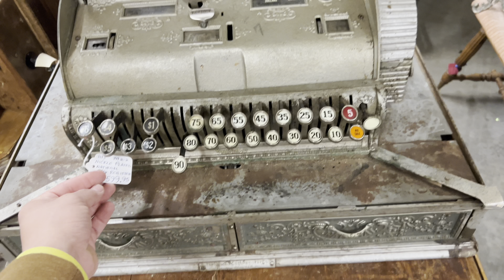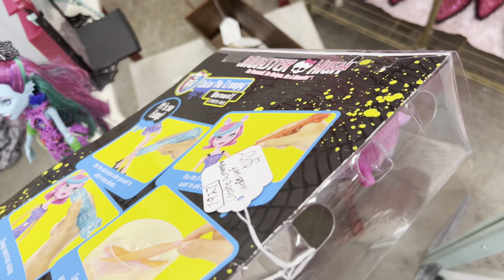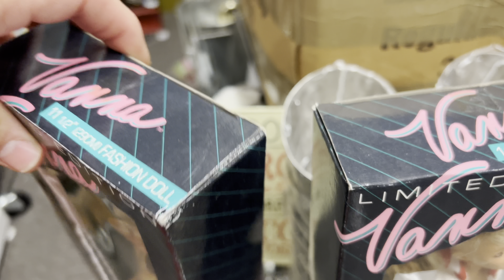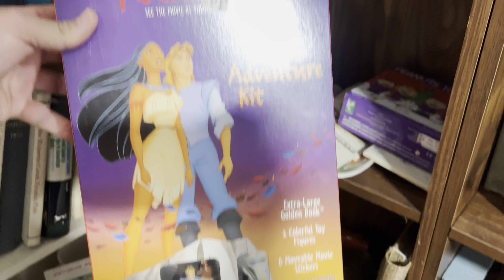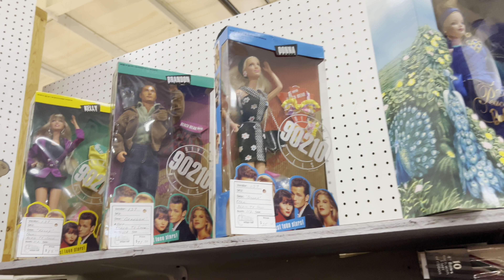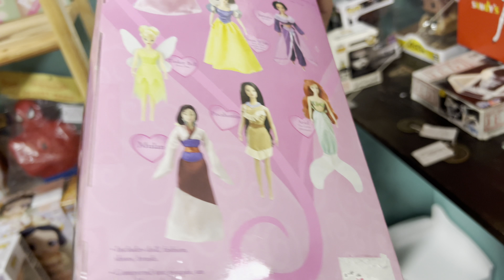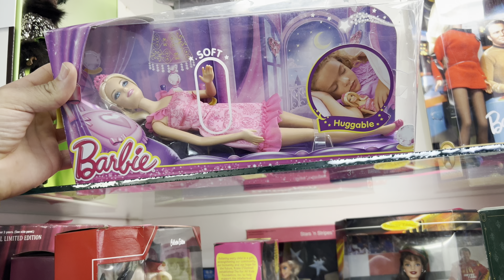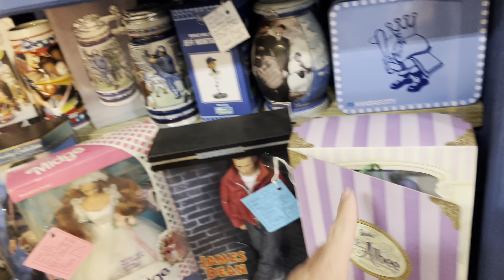Doll Hunting In Kansas City, MO Area | Buscando Muñecas